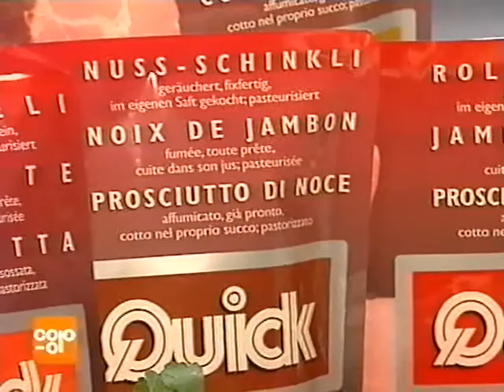Coop Mittwochstudio, Folge 955 vom 11. Dezember 1996